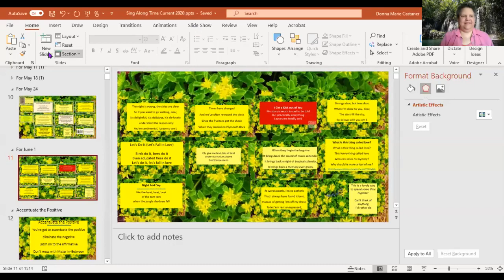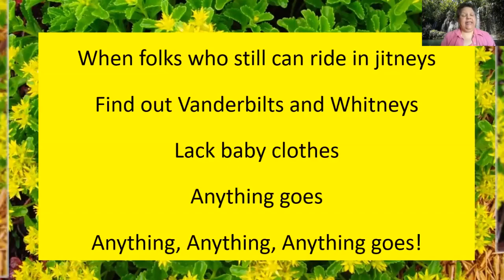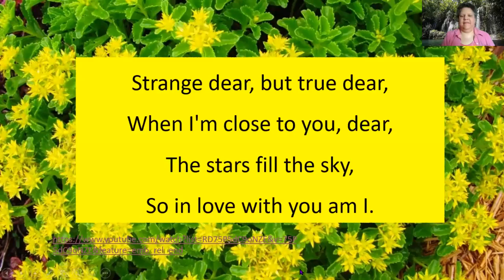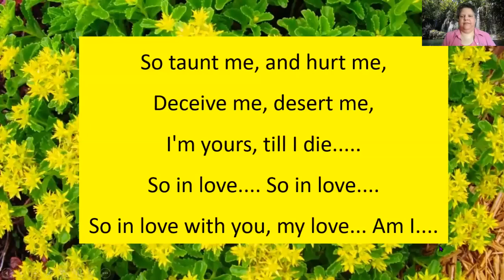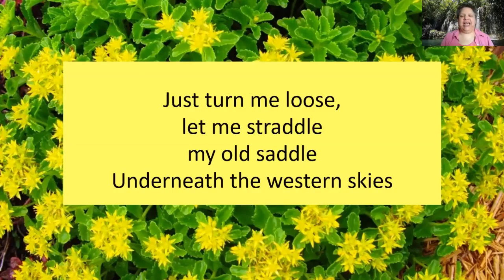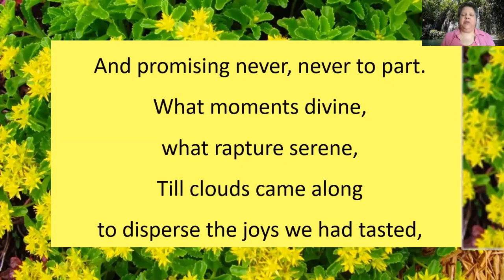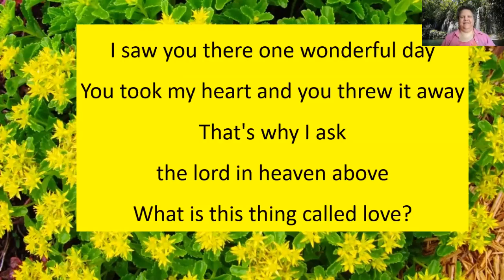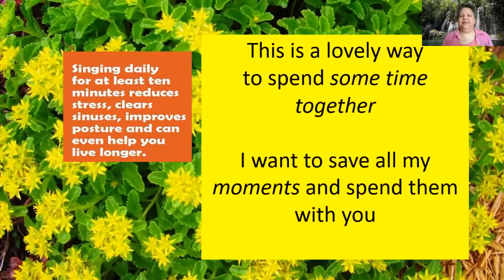Sing Along for The Fountains June 1, 2020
this is a video for The Fountains during our isolation time.